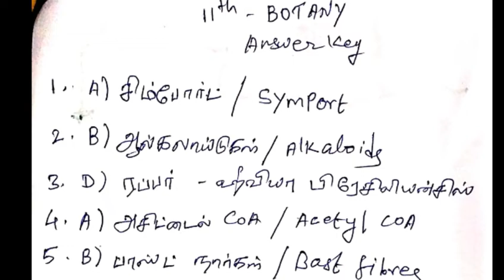11th Botany Answer key 2019 | 5 minute maths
11th Botany Answer key 2019
5 minute maths